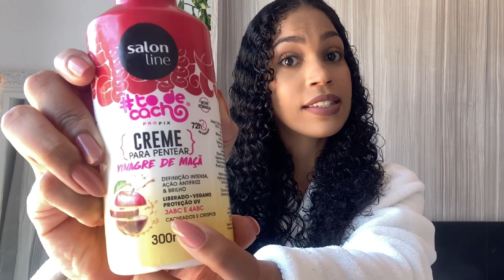ROTINA CAPILAR COM A LINHA VINAGRE DE MAÇÃ DA SALONLINE [Resenha] 🍎 Cleidijane Reis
Oiêee! Hoje vim trazer as minhas 1º impressões junto com rotina capilar de reconstrução e fazer aquela resenha, é claro! Testei a máscara multifuncional 2 em 1, o creme de pentear e a geleia da linha vinagre de maça da salonline, aquela receita caseira agora em produtinho.
Será que essa linha é boa mesmo? Você sabe por que usar vinagre de maça nos cabelos?
Vem pro vídeo ver o resultado, que vou te explicar tudinho  😉♥

💬 Qual linha ou produto você gostaria de vê no quadro testando produtinho?

⚠️ Receba as notificações de vídeos novos, TODA QUINTA ÁS 18H.
Siga as dicas abaixo 👇🏼
🚨 Se você não estiver inscrito, clique no botão "Inscrever-se".
clique na engrenagem do lado do botão INSCRITO e ative a opção TODAS ✅
Assim você recebe uma mensagem avisando sempre que eu postar vídeo novo, tá?
👍🏼 Avalia o vídeo clicando em GOSTEI.

Equipe:
Arte Final pela Design gráfica: @jeanne.marowski

Venha ficar mais pertinho:
✨ Fanpage: @cleidijanereis
🎶 Spotify Cleidijane Reis

Quer me enviar um mimo, uma cartinha, presskit ou proposta de trabalho e parceria da sua empresa/marca?

SOBRE O CANAL: Prazer sou a Cleidi!
Meu maior objetivo é elevar a autoestima de vocês através de dicas práticas.
Muito além de beleza, aqui você encontra PROPÓSITO!
Sou muito grata por cada uma (um) de vocês 😘